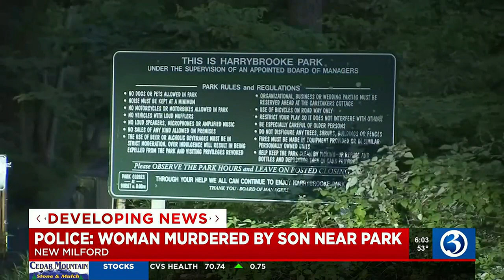VIDEO: Woman murdered by son near park, New Milford police say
A man is accused of killing his mother in a park in New Milford, according to police.